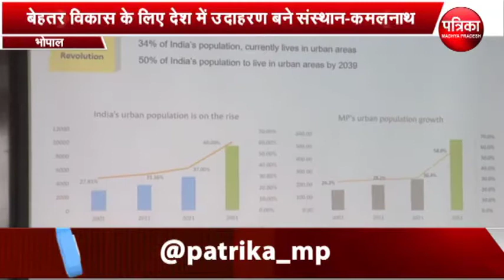सीएम कमलनाथ ने देखा प्रस्तावित शहरी विकास का प्रेजेन्टेशन